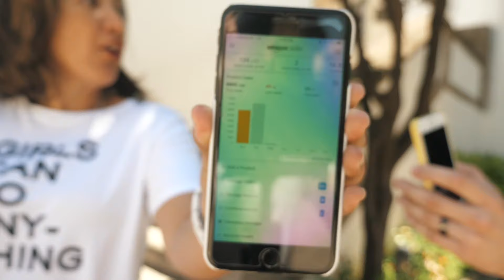How to Sell Successfully in 2019 with Elizabeth Herrera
Hey, guys. We've had an amazing interview with Elizabeth Herrera.

For those who don't know Liz:
- 8 Figure Amazon Seller
- Sold $10's of millions worth of information products
- Expert on Monetizing Email lists
- Consults Tai Lopez and other Top Players in the Industry

We discussed how to sell successfully via your Email list, where to find the best offers to promote and the weirdest niches where people build a successful info-product business.

Leave your thoughts and comments below and I will try and respond to every one!

Please don't apply:

- If you aren't willing to put work and effort into scaling your business
- If you are "know everything" type and not coachable
- If you are in an information-gathering mode and "researching" what business you should do. We are looking for committed entrepreneurs who are ready to scale up!

We'll provide you tools, training, cutting edge facebook ads strategies, products and funnels and you must be willing to put in the work, listen and apply what we share with you.